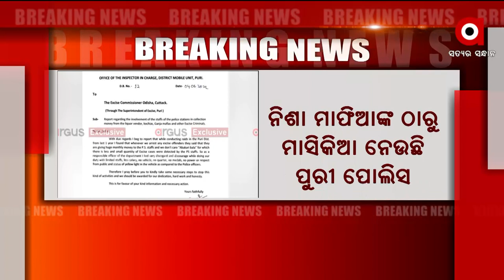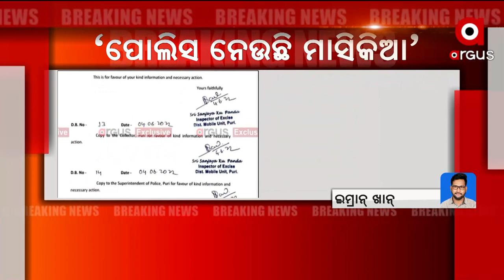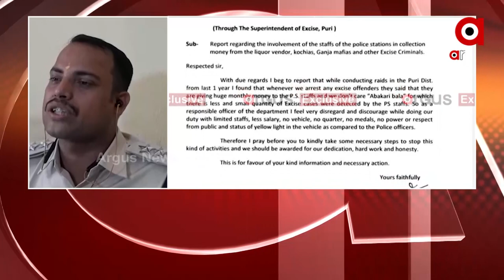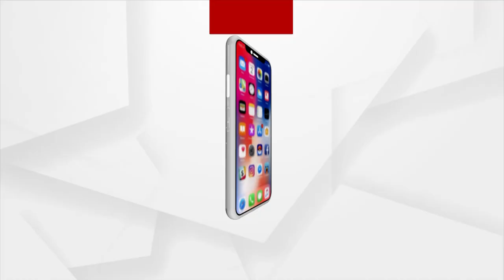Puri Police Staff Collecting Cash from Drug mafia in Puri alleges Excise Inspector